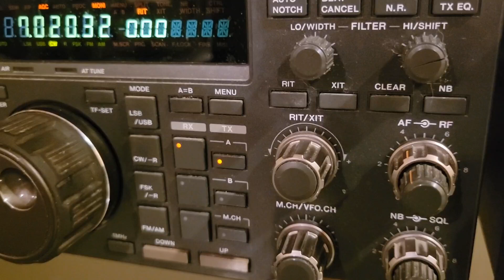RK9AX, 40m, 26 December 2021, 1130z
de wa2vuy: CQing in RAEM contest